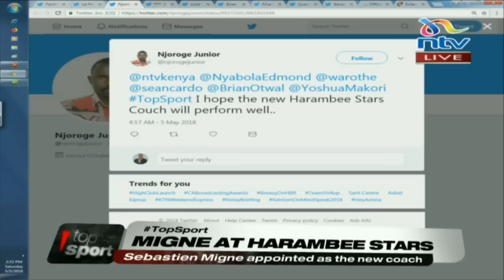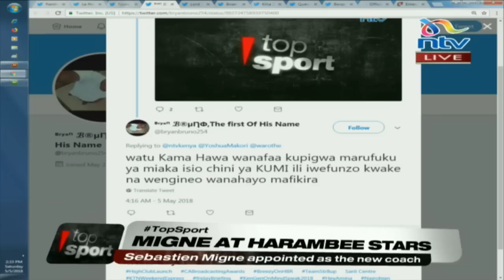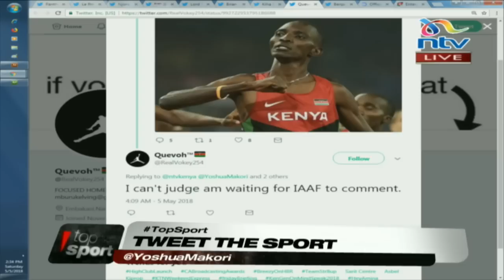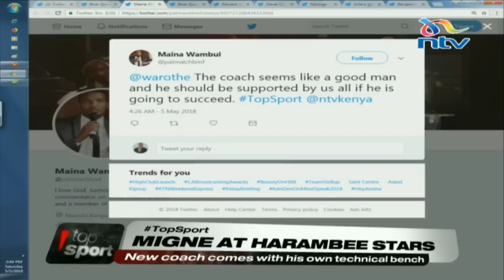Sebastien Migne on his aspirations for Harambee Stars